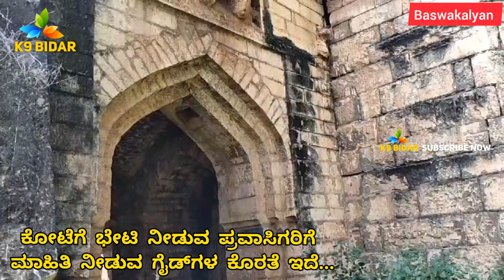Black stone fort King of Bijjala.